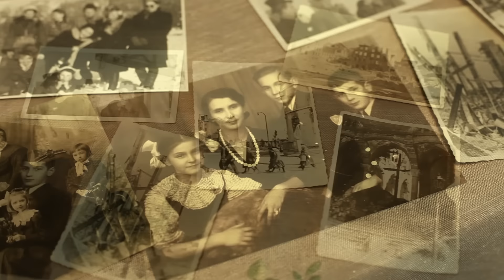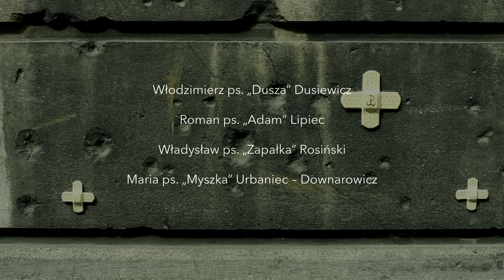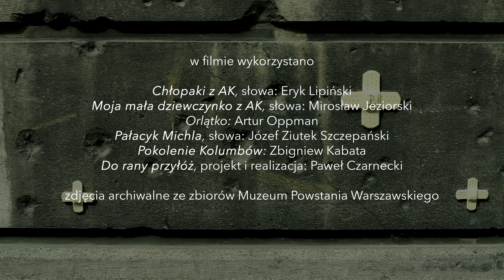Powstańcy dzieciom - ponadczasowe doświadczenie pokoleń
Film "Powstańcy dzieciom - ponadczasowe doświadczenie pokoleń" powstał w ramach projektu Fundacji Rosa "Powstańcy dzieciom - dialog pokoleń w kontekście walki o życie w obliczu wojny i choroby", który otrzymał dofinansowanie na realizację działań od Muzeum Historii Polski z programu Patriotyzm Jutra.

Premiera filmu odbyła się 6 X 2015 w Muzeum Powstania Warszawskiego, które jest partnerem honorowym przedsięwzięcia.